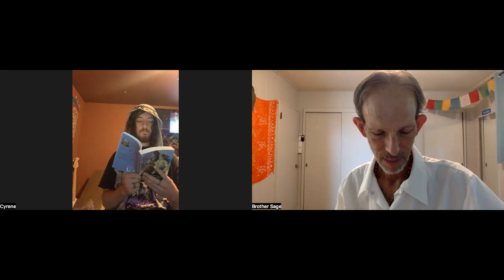7.19.23 Urine Therapy Training Course # 15-5 Final class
Brother Sage, UT Master Teacher, Trainer and author

Now accepting UT students, Clients, talk show requests, biz opps and collaborations.

Just in time for da salvation of humanity, the 1st & only elements known to bind to, remove & combat “Trapped forever chemicals”  from da brain, body & cells. It’s Master Peace.

Welcome to Regeneration for The Now Generation: MASTER PEACE

All UT books by Brother Sage

You are among the first to hear about it.

Deeply appreciate your generous donations to our faith based organization: Shivambhu